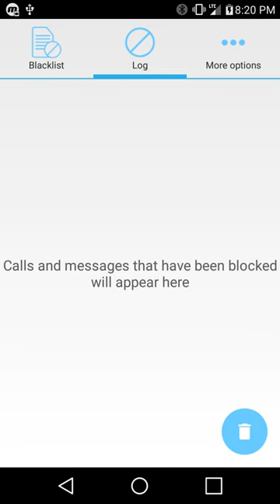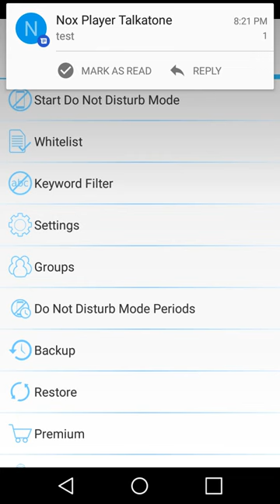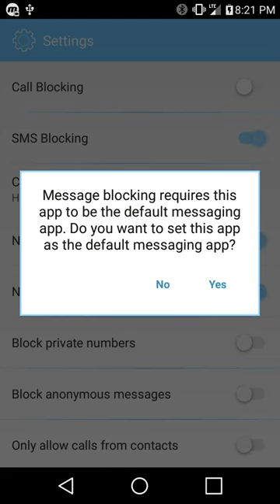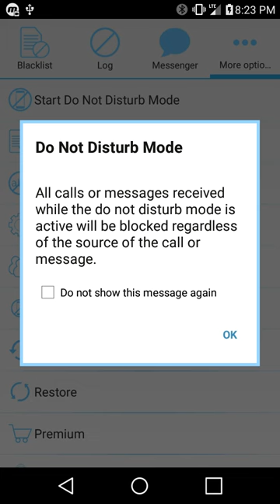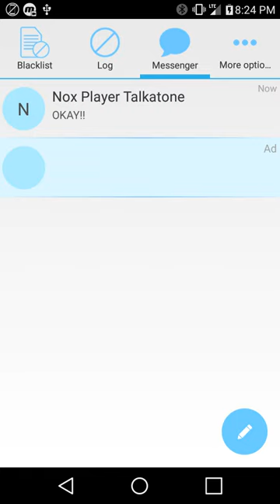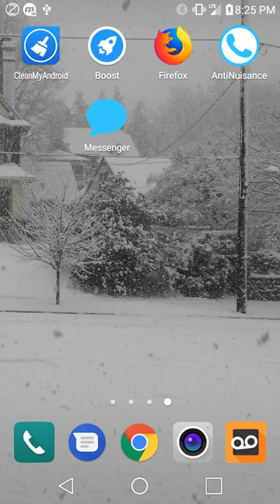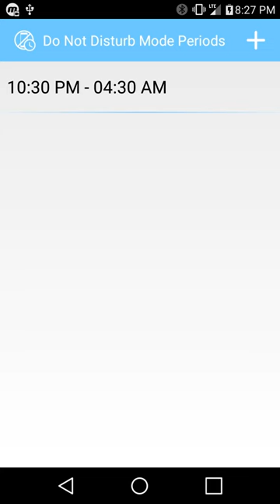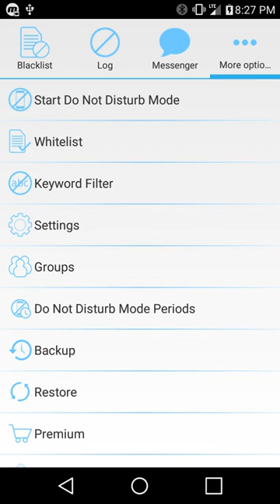How to Block All Text Messages While Staying Online - For All Providers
In this video I will show you an extremely simple APP that allows to you to block all notifications on incoming text messages.  You can keep it running all of of the time, you can set custom times, set custom numbers & groups, and a lot more.  All of this can be done while still using your data and being online!  Check it out why don't ya!

If I have helped you in any way please make a small donation. ANY amount IS MUCH APPRECIATED!

Join Robinhood and we'll both get a stock like Apple, Ford, or Sprint for free.